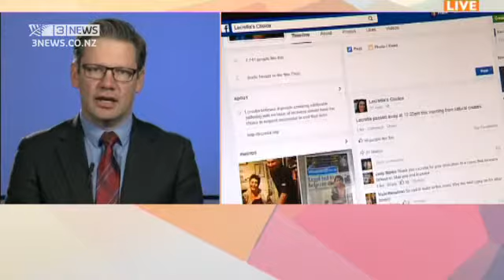Lees-Galloway to table euthanasia petition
A petition is set to be tabled in Parliament later this month in the hope it will lead to a select committee inquiry into euthanasia.

It follows the judgement in the Lecretia Seales' right-to-die case, where Justice Collins ruled only our politicians can make a law change on the issue.

Labour MP Iain Lees-Galloway will table the petition.

"The people who are driving petition plan to close it off on the 20th of this month," he told Paul Henry. "That should mean I can probably table it in about the second week of the next sitting session."

Prime Minister John Key also spoke to Paul Henry on the issue.

Watch the video for the full interview with Iain Lees-Galloway.